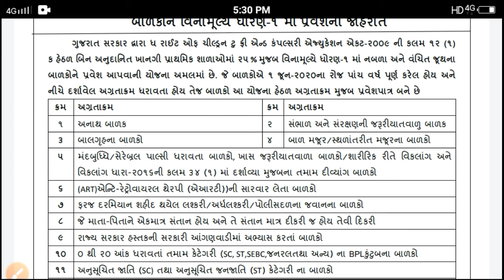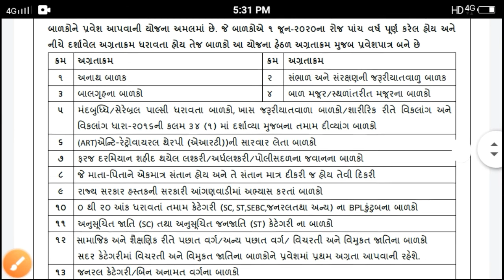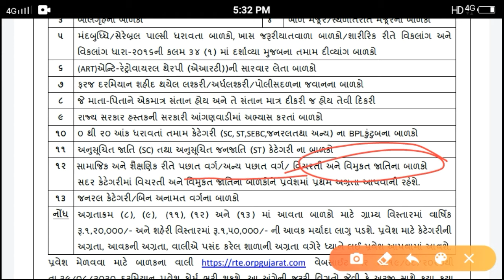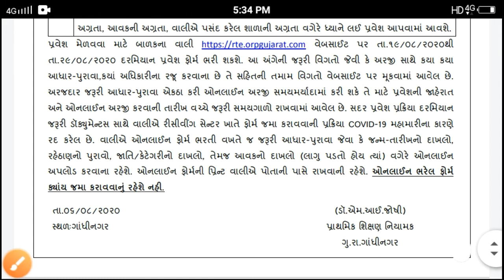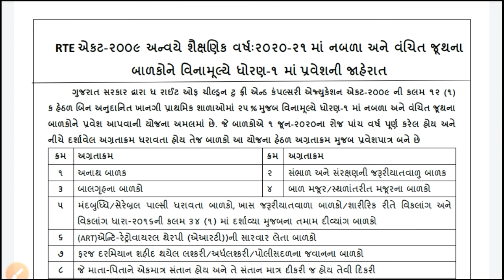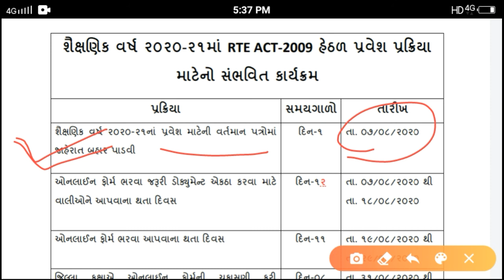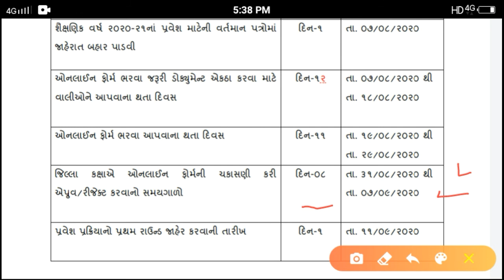RTE ADMISSIOM 2020/21 GUJARAT || RTE પ્રવેશ ની સંપૂર્ણ માહિતી || RTE અંતર્ગત મફત પ્રવેશ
Rte_admission2020/21